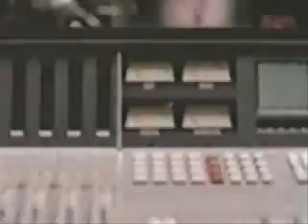Coca Cola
Coca Cola Commercial With Jon Bon Jovi.